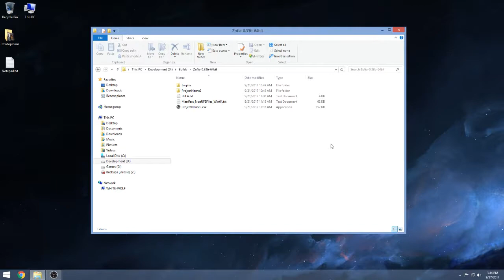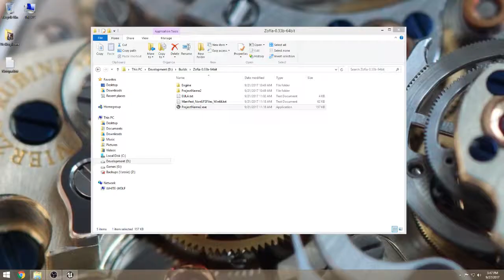Zofia Game - Devlog 10 - Alpha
[Download has since been removed. Sorry, you are missing anything.]

This isn't much of a devlog, it's more of a status update. If/when I get more stuff I will definitely upload it here.